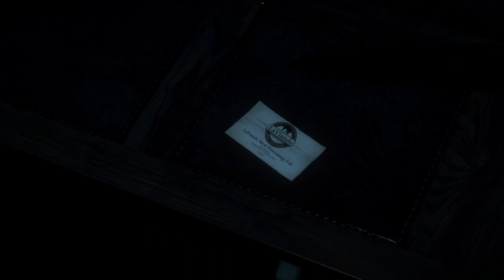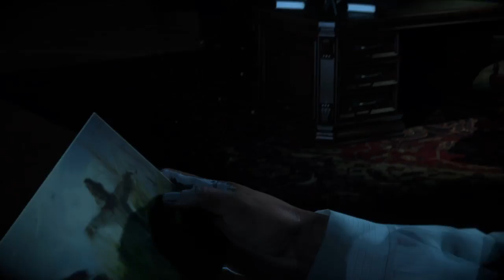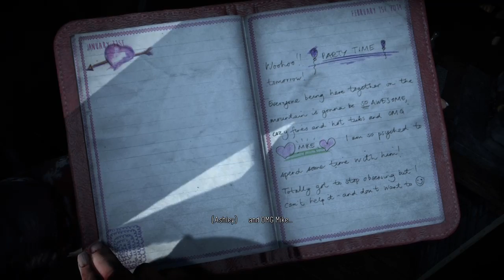Until Dawn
Until Dawn is an interactive drama survival horror adventure video game developed by Supermassive Games and published by Sony Computer Entertainment for the PlayStation 4. It was originally scheduled to be released on the PlayStation 3 and feature PlayStation Move support, but in August 2014 the game was reintroduced as a PlayStation 4 exclusive, and was released worldwide in August 2015.

Set in Western Canada, Until Dawn centers around a group of eight teenagers who decide to vacation for a night in a cabin on the fictional Blackwood Mountain, exactly one year after the disappearance of two girls, with whom the group was acquainted. Shortly after arriving, the gang find themselves under attack by a psychopath, and must attempt to survive until sunrise. Throughout the adventure, players alternate between all eight characters, making critical decisions as the story advances which drastically affects the game's outcome, leading to hundreds of different scenarios.

Until Dawn was met with a positive critical response upon release, with praise directed at the visuals, 'choice' mechanic, horror elements, music, characters, voice acting, and gameplay design. Most of the criticism the game drew concerned the second half of the story, the camera angles, character movement, and the game's partially linear plot.